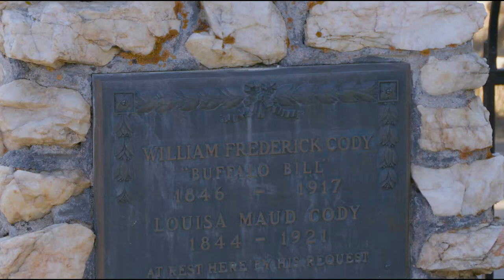Coors The Brewery